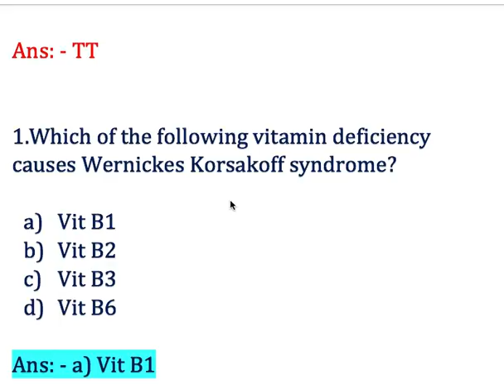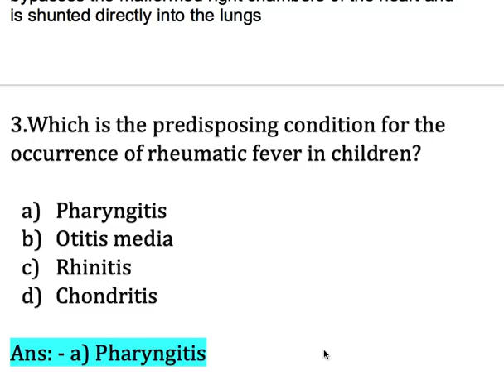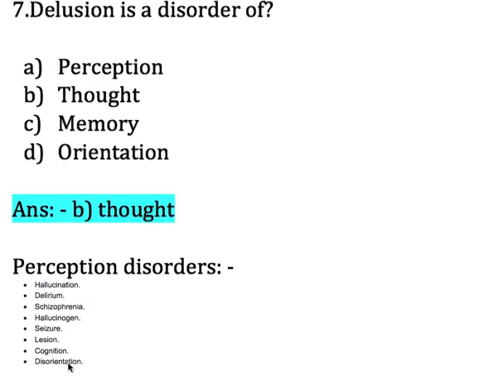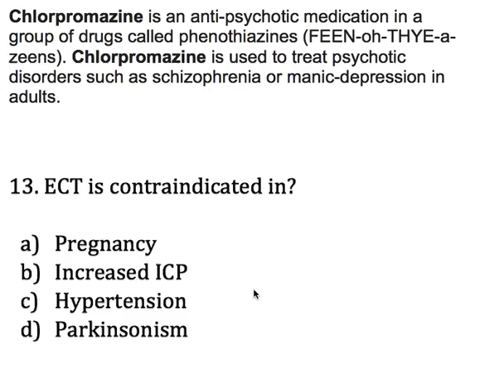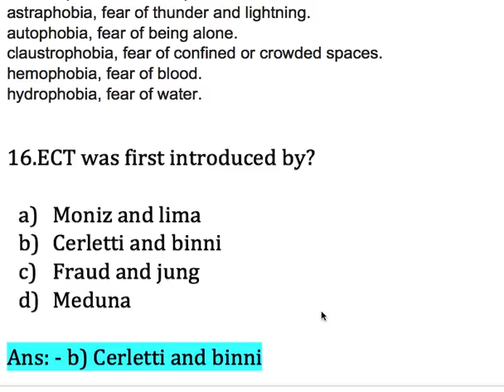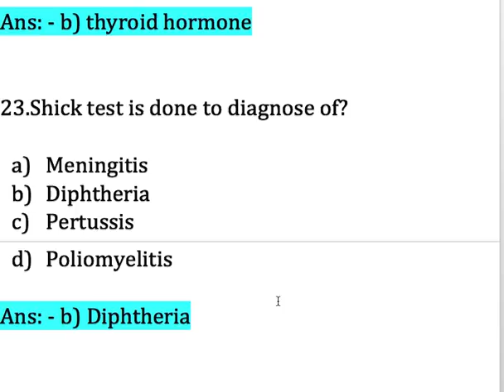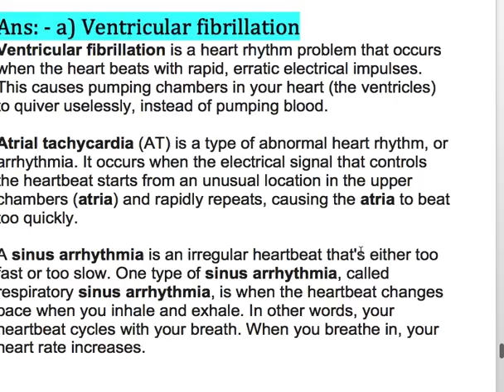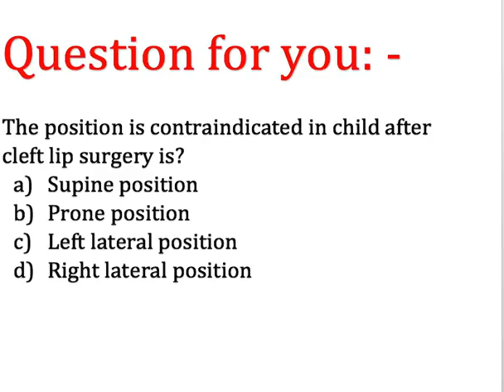Mock test -6th ||PREVIOUS YEAR CHO PAPER WITH ANSWER KEY| CHO EXAM PAPER | 2019 EXAM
#CHO_MockTest#Mock Test Series -6th || for CHO ( Community Health Officer)PREVIOUS YEAR CHO PAPER WITH ANSWER KEY| CHO EXAM PAPER
it is also important for all RRB, AIIMS, Nursing tutor and all paramedical Exams..

there are all type of medical , nursing and pharmacology videos are available for entrance exams of AIIMS, JIPMER, RUHS , DSSSB, RPSC , ESIC and all type of nursing and medical exams like MD, MS, MSC Nursing and all of pharmacology .